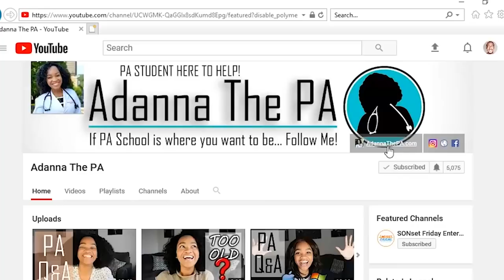5 Important Tips to Survive your first Year of PA School - (Didactic Year)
5 Important Tips to Survive your first Year of PA School  - (Didactic Year)